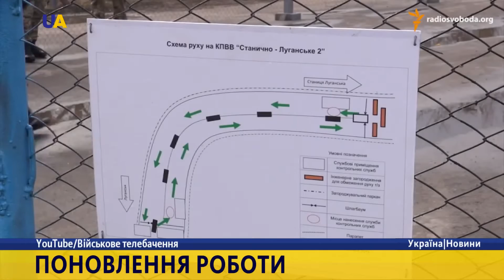Новини. 18:30 за 1 жовтня 2016 року